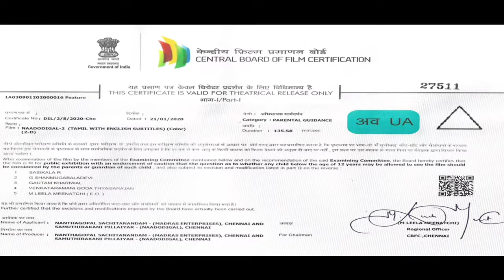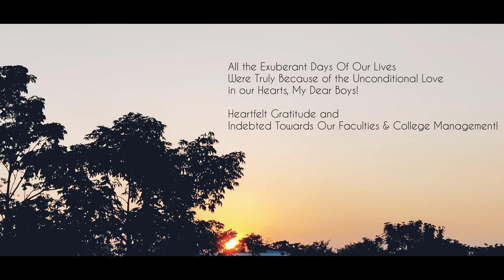The Farewell | 4K | Cover Video | Harris Jeyaraj | Janas Vaz | Ajay Narayanan | Vels Maritime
WISHING U/A HAPPY BIRTHDAY TO OUR BELOVED EDITOR : AJAY NARAYANAN : )

THIS VIDEO WAS RELEASED ON BEHALF OF THE BIRTHDAY OF OUR EDITOR "AJAY NARAYANAN" (17/04/21)

THANKS FOR BEING AS A PILLAR FOR OUR WORK!

MAY GOD BLESS U WITH ALL YOUR WISHES

Here ! Viewers n Dears,
We Present You The Most Awaited Passout Of "BSC 20" Named As
" THE FAREWELL "

I  Thereby Show My Gratitude & Thanks To:
 VELS SCHOOL OF MARITIME STUDIES, for educating us in a best way .

THE WHOLE VIDEO EDITED BY : AJAY NARAYANAN
CINEMATOGRAPHY & DIRECTED BY : JANAS VAZ

ORIGINAL MUSIC & BACKGROUND SCORE COMPOSED BY : HARRIS JEYARAJ